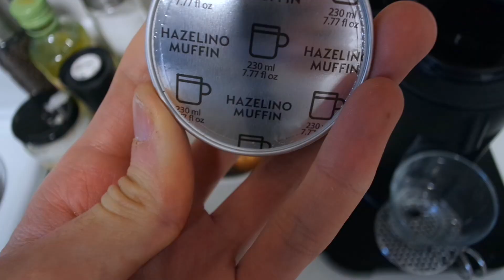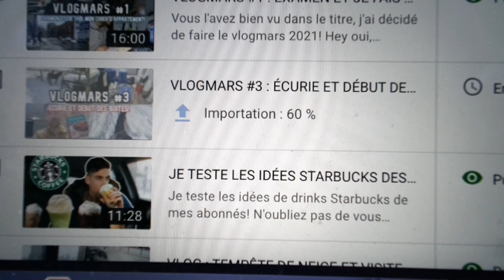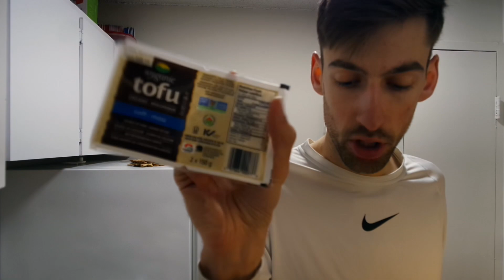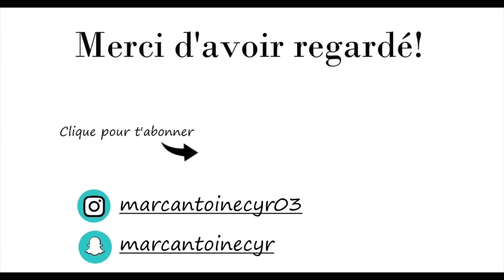VLOGMARS #9 : INSTALLATION DE L'INTERNET ET HAUL D'ÉPICERIE!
VLOGMARS #9 : Un vlog où j'ai enfin mon internet et je vous montre mes achats de l'épicerie!

Mes trucs achetés sur Amazon